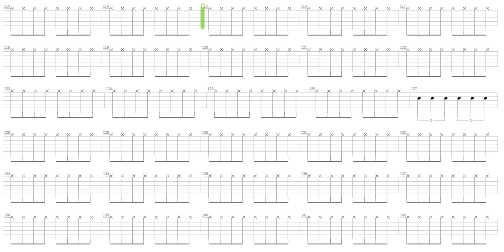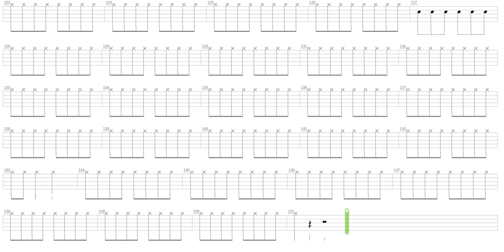Dancing on the Jetty + INXS + Drum only + Drum tab